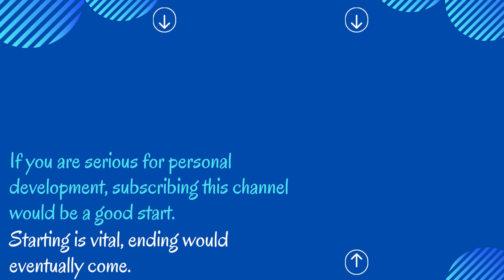5 minimalist lifestyle habits you can apply immediately | Minimalism life में कैसे apply करे?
The first 1000 people to use this link will get a 1 month free trial of Skillshare Premium Membership and that includes access to MY CLASS "How to invest effortlessly as a beginner" for FREE.

Minimalism has become a trend and there's a reason!
But the problem is you can't understand it unless you try it. So here's a short video to help you apply minimalism in your life. Don't worry I am not going to ask you to take extreme steps. These ideas are simple and anyone can apply them.

I love the colour in my life as you do but some times I do go basic just to enhance the peace and happiness in my life.

Try it and feel the difference. I suggest, start small. Throw away 5-10 items you don't need and experience the feelings it brings with it. I promise you will love it.

More about me:

I am YouTuber, Writer, and a Speaker. I started YouTube because it kills me from the inside when I see people wasting their lives. I believe we all have immense potential but we do lack direction. A simple guide can transform a person who is willing from inside. I am here for that purpose.

If you are ready to jump-start a new life; if you know you are born for a better cause; if you have the desire to beat your past; dive into the journey of personal development with me. So don't postpone on that. Act now.

To get more from me, you can follow me on